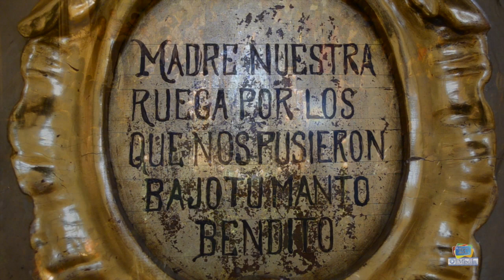Trailer Audiovisual Hdad. Virgen de la Cabeza de Churriana de la Vega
Trailer del próximo trabajo Audiovisual para la Hdad. de la Virgen de la Cabeza de Churriana de la Vega.

®2CiMedia